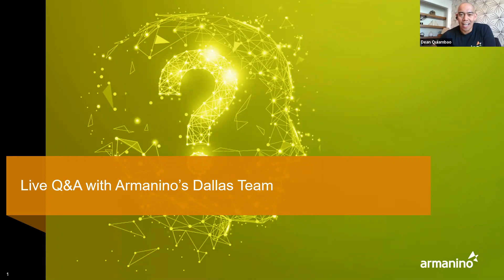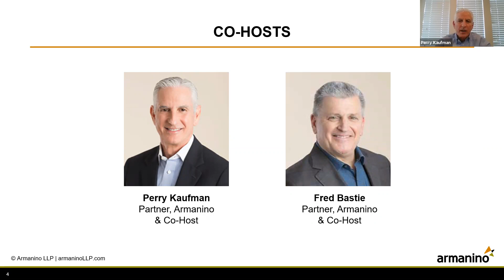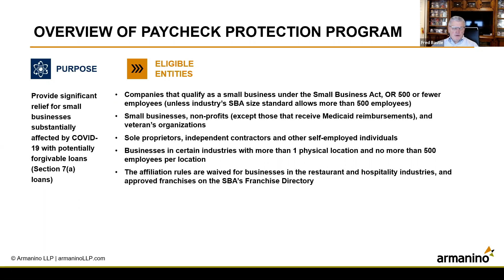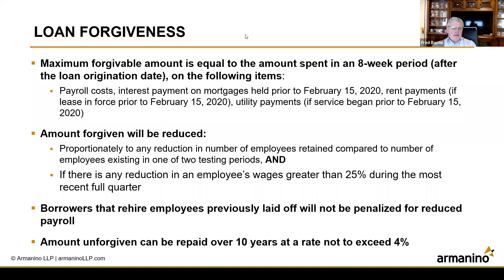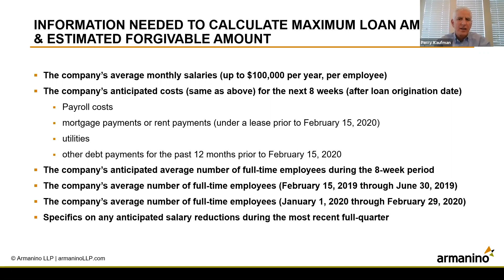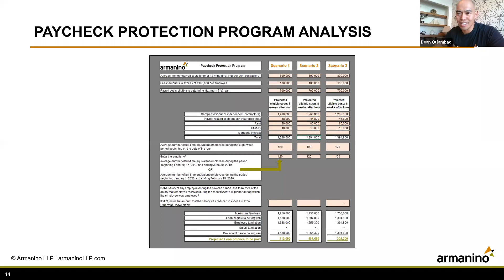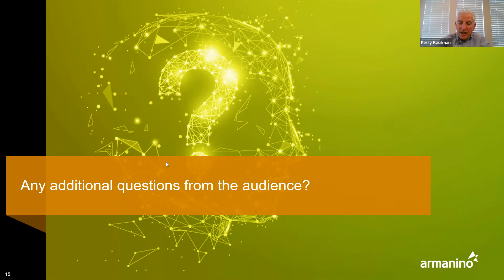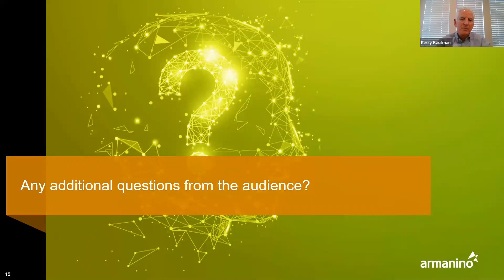COVID 19 Dallas Live Q&A Session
Armanino's Dallas Team answer common questions we're hearing from our clients and friends of the firm in light of the COVID-19 pandemic.